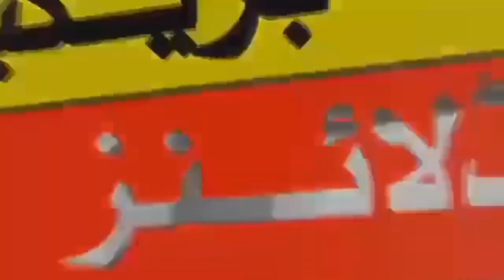Ri News |Sialkot Union of journalist ne Sialkot me philistines k ly ahtajaj kya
سیالکوٹ یونین اف جرنلسٹ کی طرف سے سیالکوٹ کچہری چوک میں فلسطین میں ہونے والے مظالم کے خلاف احتجاجی ریلی کا انعقاد کیا گیاجہاں سیالکوٹ یونین اف جرنلسٹ کے عہدیداران و ممبران سمیت وکلاء برادری اور سول سوسائٹی نے بھی کثیر تعداد میں شرکت کی جہاں سیالکوٹ یونین اف جرنلسٹ اور وکلاء برادری کی طرف سے اسرائیل کی طرف سے نہتے مظلوم فلسطینیوں پر بمباری کرنے پر شدید الفاظ میں مزمت کی rinews sambrial begowala arydigital bolnewslive Sialkot Union